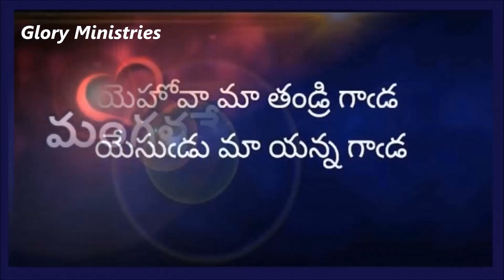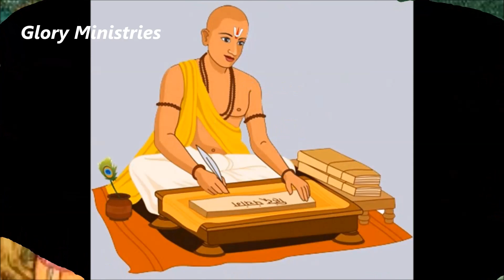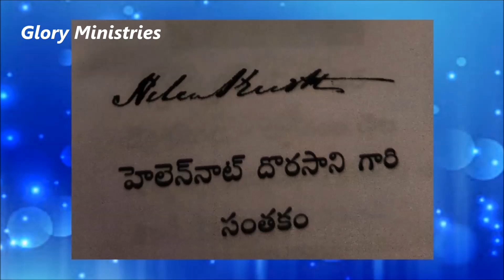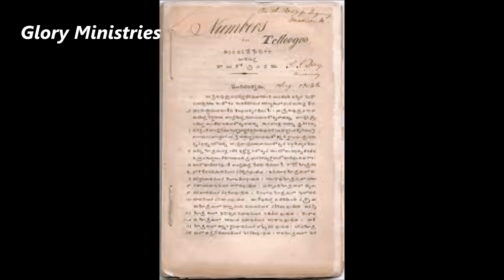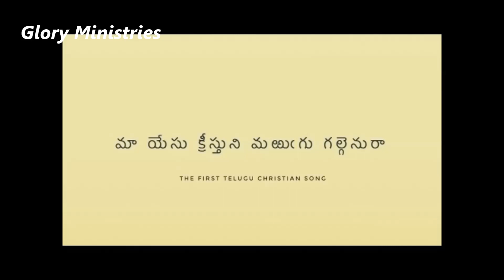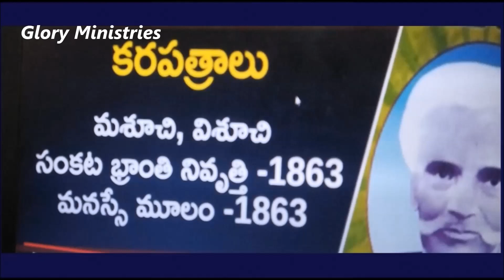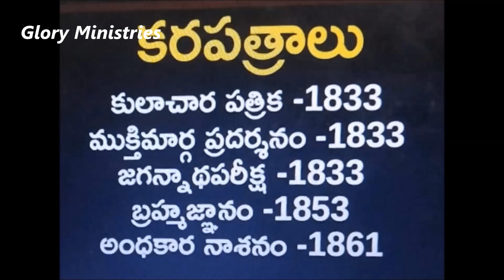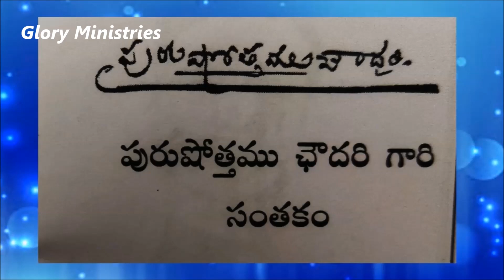PURUSHOTTAM CHOUDARY -Indian Evangelist, First Christian Hymn Writer ||Glory Ministries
Indian Christian Evangelist,
First Christian Hymn Writer,
PURUSHOTTAM CHOUDARY .
Christian Missionary life stories,
Biographies of Missionaries,
Published by:
Glory Ministries.